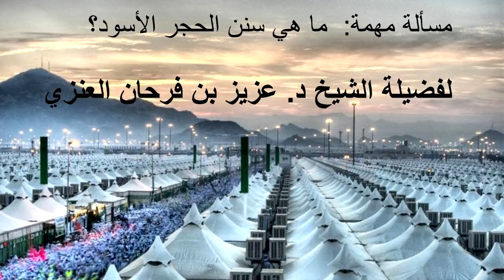هام: ما هي سنن الحجر الأسود؟ لفضيلة الشيخ د. عزيز بن فرحان العنزي